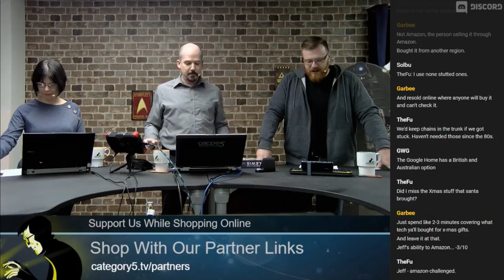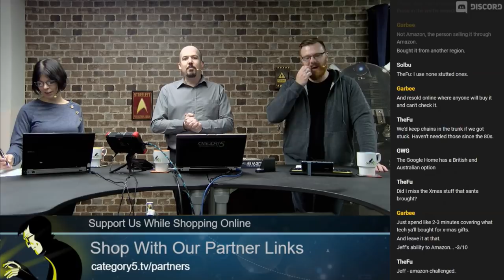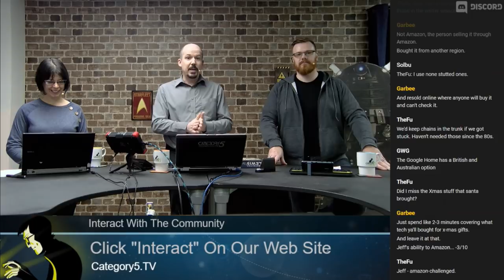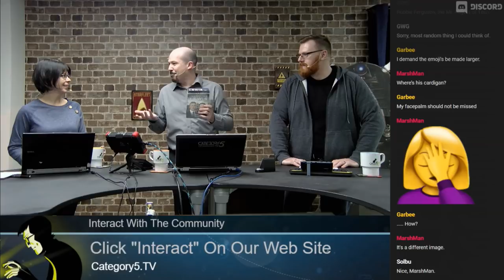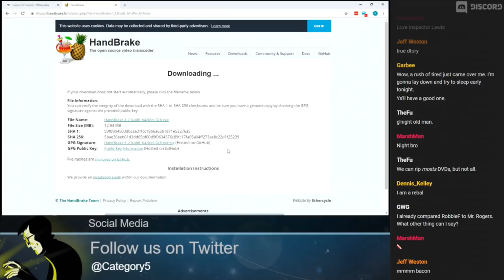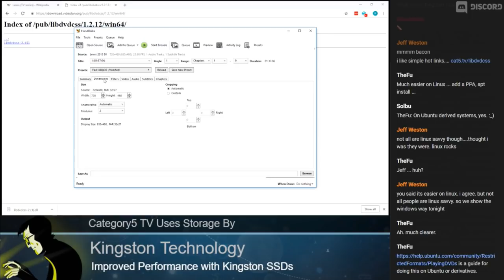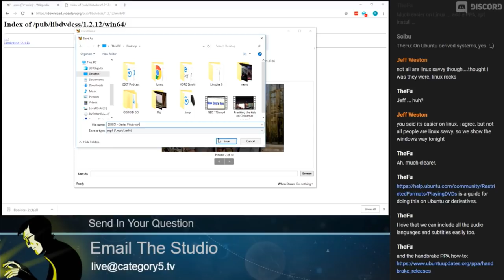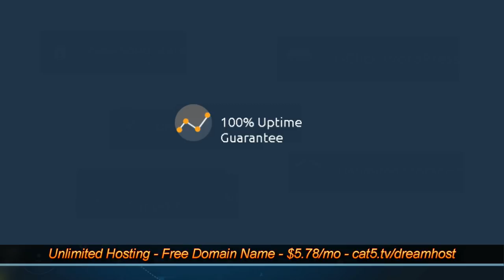589 - Let 'er Rip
Happy new year! This week we'll look back briefly on some of the fondest memories our hosts have of 2018, followed by a tutorial on how to rip episodic DVDs using the free Handbrake software on Windows 10.